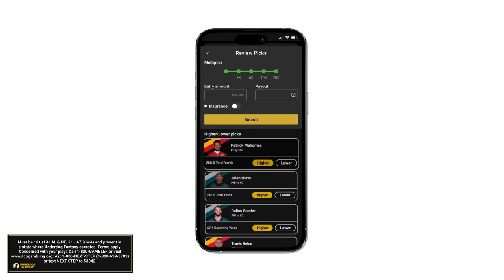3 Things | UNC Passes Pitt Test, Improves To 4-0 For First Time Since 1997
(Apologies for AJ's recurring camera flare ups. We are currently making the switch from Zoom to StreamYard in hopes of fixing some of these quality issues.)

AJ and Jacob talk 3 Things from No. 17 UNC's 41-24 win at Pitt on Saturday, Sept. 23.